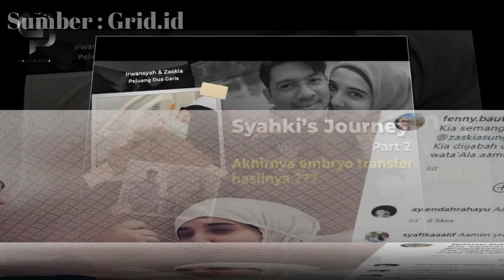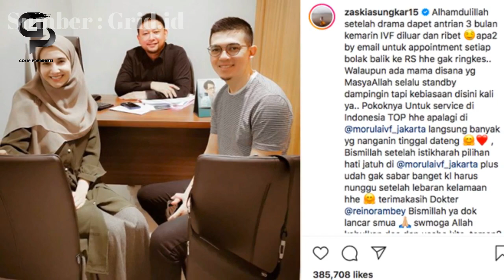Peluk Irwansyah Sambil Menangis Histeris, Zaskia Cerita Embrio Transfer, Akhirnya Positif Hamil?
Peluk Irwansyah Sambil Menangis Histeris, Zaskia Sungkar Cerita Embrio Transfer, Akhirnya Positif Hamil? - Pasangan Zaskia Sungkar dan Irwansyah ceritakan perjalanan mereka untuk memiliki keturunan melalui program bayi tabung.

Hal tersebut disampaikan dalam video yang diunggah di kanal YouTube The Sungkars Family, Rabu (2/9/2020). Telah bersama hampir 10 tahun, Zaskia dan Irwansyah kini tengah berusaha untuk memiliki momongan.